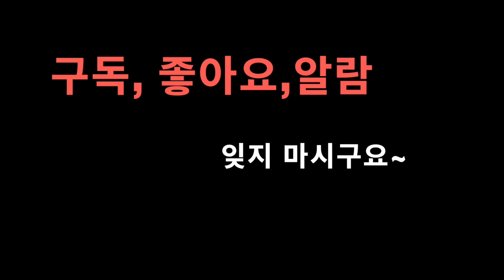영주권 스폰서의 조건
취업이민 청원서를 준비하면서 미국 영주권을 계획하고 계시는 분들에게는 절대적으로 스폰서를 구하는 일이 중요합니다. 나는 개인적으로 영주권 신청에 자격을 모두 갖추었지만, 스폰서는 하늘에 별따기라고들 하죠, 하지만. 회사가 크고, 회사가 오래되었고, 회사가 직원들이 많다고 하지만,실제 중요한 부분은 회사의 재정상태입니다. 개인으로서의 나의 자격만 중요한건 아니죠. 오늘의 영상에서는 우리가 어렵게 찾게되는 미국 영주권 스폰서에 관해서 우리가 무엇을 알아야하고,무엇을 확인 해야 하는지에 대해서 영상으로 자세히 설명을 해드립니다. 몰론, 회사 입장에서도 스폰을 해야 하는 조건이 발생을 했을때, 스폰서 입장에서도 회사의 재정상태를 어떻게 맞추어 나가야 하는지에 대해서도 설명을 드립니다.
많은 시청과 댓글,좋아요 버튼 눌러 주시는거 잊지 마시구요.

*미국 Reentry Permit 재입국 허가서 신청요령 화면과 함께 자세히 설명 - New York 키다리 쌤

한국  삶속에 모습 이모저모
Road Driving